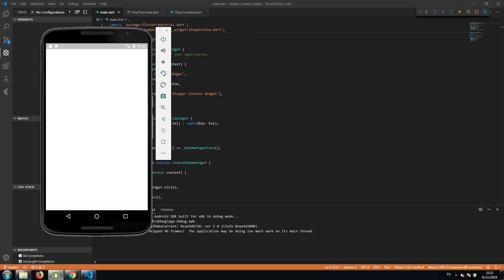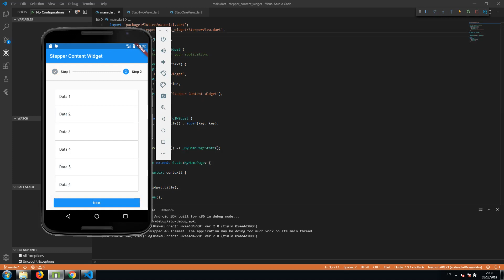Flutter stepper content widget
this video is about how to create stepper with content widget in flutter, this example using 2 widget Form Text and Listview.

flutter stepper horizontal, stepper flutter